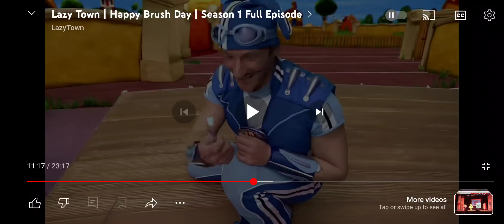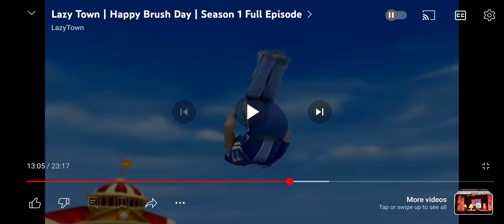Let's Sing With Nelson: Nelson Sings LazyTown Twenty Times Ten By Stephanie From Happy Brush Day